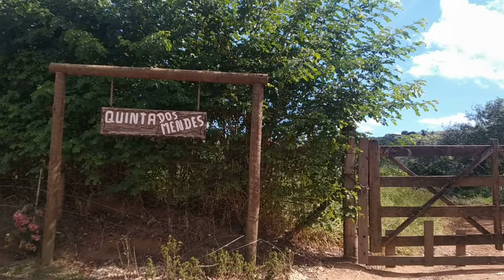Treinando meu cavalo - algo deu errado! #005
**ACTIVATE THE SUBTITLE TO FOLLOW**

Hi guys, how are you? In today's video I show how I am training and taking care of my horse, but something went wrong, and unfortunately I got hurt.

Oi pessoal, tudo bem? No vídeo de hoje eu mostro como estou treinando e cuidando do meu cavalo, porém algo deu errado, e infelizmente me machuquei.